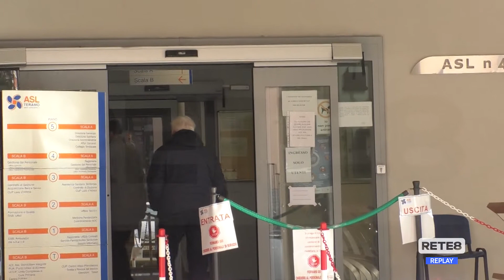Teramo - Nasce l'Usca per le strutture assistenziali